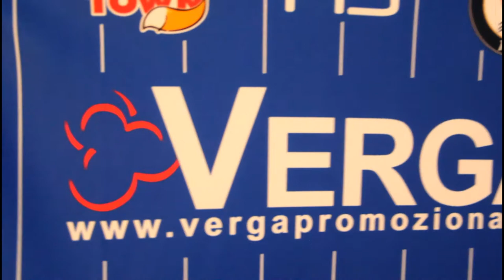2017/2018 Como 1907 Jersey! A Kit All The Way From Italy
Hello Everyone! Today I wanted to share a new Kit I got, it is from Serie D side FC Como. This is the 2016/2017 Home Kit.